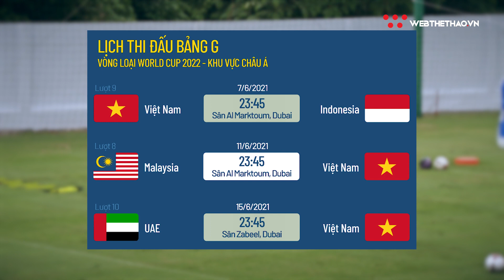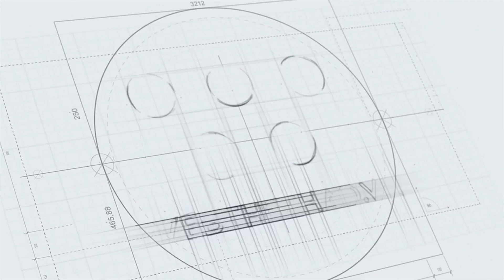Hé lộ đội hình tối ưu của thầy Park tại VL World Cup 2022 | Bóng đá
Văn Hậu không có mặt buổi tập sáng 3/6, trước khi ĐT Viêt Nam “dọn nhà” để chuẩn bị 3 trận đấu tại bảng G vòng loại World Cup 2022 khu vực châu Á.